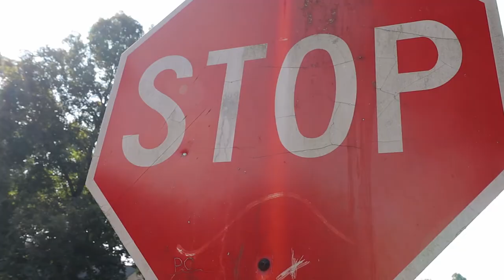Common Careers-Xander Farr-S01E10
In this episode of Common Careers, I talk with event promoter and business man Xander Farr. He tells us about his journey and his work with Ticket Fairy and American BeatBox.